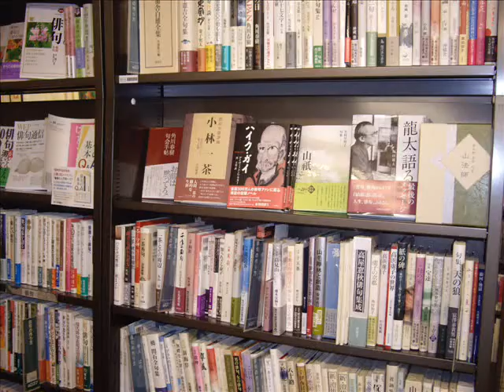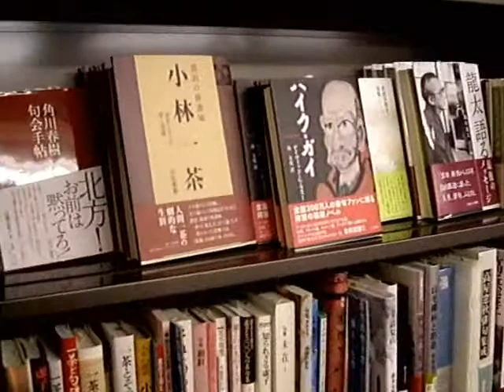Haiku Gay publishing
Dr. David, English translator of Issa haiku , has published haiku novel named " Haiku Gay"
The congratulation party held in Sansyodo book shop in Tokyo on 25 May 2009.
A hundred audience have gathered to listen David's lecture with translator Minato.

The video is a part of the party.

sakuo.